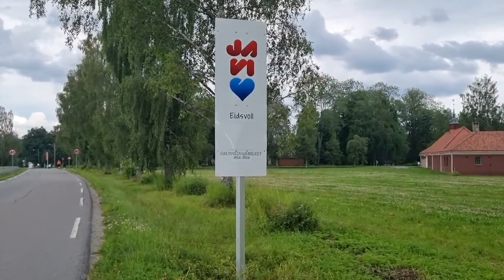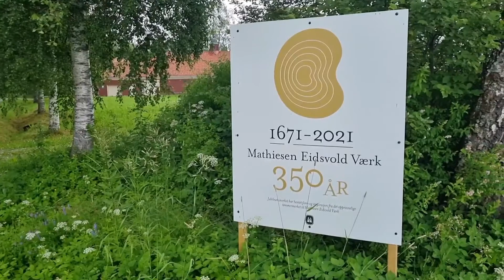Olavsweg 2021 | Eidsvollbygningen, Norwegens Geschichte | Episode 4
Heute geht es von dem Innom Haug bis zu der Pilgerherberge Haug. Ich kam an der Eidsvollbygning vorbei. Dort wurde am 17. Mai 1814 das norwegische Grundgesetz geschrieben. Der 17. Mai ist immer noch immer ein grosser Tag in Norwegen und wird weiterhin gefeiert.

Schreibe gerne Deine Meinung in die Kommentare. Konstruktive Kritik und Rückmeldung sind gerne Willkommen. 🌿 Allerdings sind unangemessene Kommentare nicht wünschenswert und werden gelöscht.

Was dich weiterhin erwartet, kannst du in meinem Trailer einen kleinen Vorgeschmack bekommen:

Music

Musiker: @iksonmusic

Social